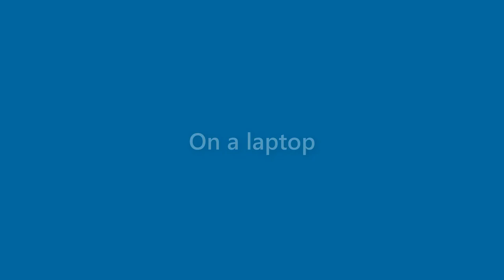Yvonne Hill - appearance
Name Look - Yvonne Hill - appearance. In this video we present "Yvonne Hill" name look and feel in various scenarios.
This video will cover:
How does "Yvonne Hill" look as a personal letterhead?
How does "Yvonne Hill" look on a business card?
How does "Yvonne Hill" look on a computer/laptop screen?
How does "Yvonne Hill" look with different background colors?
How does "Yvonne Hill" look with various fonts?